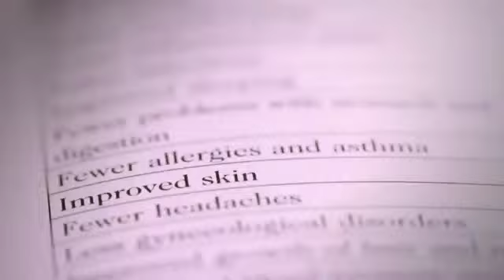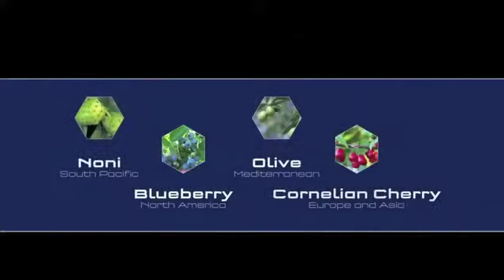Bioactive dan Iridoid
Bioactive dan Iridoid adalah senyawa efektif yang dihasilkan oleh Tahitian Noni yang sangat bermanfaat bagi kesehatan. Sangat berbeda dengan obat, Bioactive dan Iridoid aman bagi tubuh dan tidak menimbulkan efek samping. Pastikan mengkonsumsi bioactive dan iridoid dari Maxidoid - Tahitian Noni untuk Sehat Tampa Bahaya.